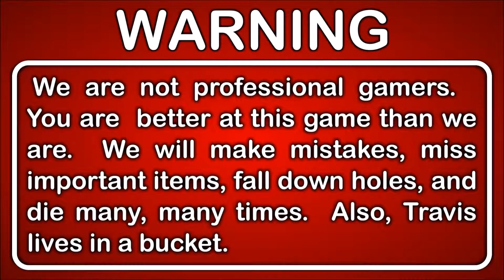Soulcalibur VI Gameplay Story Walkthrough Blind Part 27 - Libra of Soul - Alfredo Proves Himself!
As we get used to life with the pirate crew, we find ourselves having epically hilarious fights with foes that should learn to not judge a book by it's rainbow shorts and straw hat.

This is Part 27 of our Let's Play Soul Calibur VI playthrough.

DESCRIPTION
Soulcalibur VI is a new fighting game in the Soulcalibur series developed and published by Bandai Namco Entertainment and Produced by Project Soul.

Soulcalibur VI represents the latest entry in the premier weapons-based, head-to-head fighting series and continues the epic struggle of warriors searching for the legendary Soul Swords. The heroic battles transpire in a beautiful and fluid world, with eye popping graphics and visual appeal. Soulcalibur VI tunes the battle, movement, and visual systems so players can execute visceral and dynamic attacks with ease. Soulcalibur VI marks a new era of the historic franchise and its legendary struggle between the mighty Soul Swords!

GAMEPLAY FEATURES
Unreal Engine
For the first time in franchise history, beautiful and jaw-dropping 3D character models, visual effects and stages rendered in Unreal Engine.

Read opponentsí attacks to execute a strategic Reversal Edge to land a counter attack while in guard.

Multiple Fighting Styles
Choose from a worldly roster of warriors, each with their own deadly weapons, fighting styles and visual flare.

Dynamic Battles
Spectacular, high-speed battles featuring all-new battle mechanics taking gameplay to the next level.

GAME INFO
Name: Soulcalibur VI
Developer: Project Soul
Publisher: Bandai Namco Entertainment
Genre: Fighting
Platforms: Microsoft Windows, PlayStation 4, Xbox One
Release Date: October 19, 2018

VIDEO INFO
Knight and Day
Let's Play Soulcalibur VI
Libra of Soul
Gameplay Walkthrough
Blind Playthrough